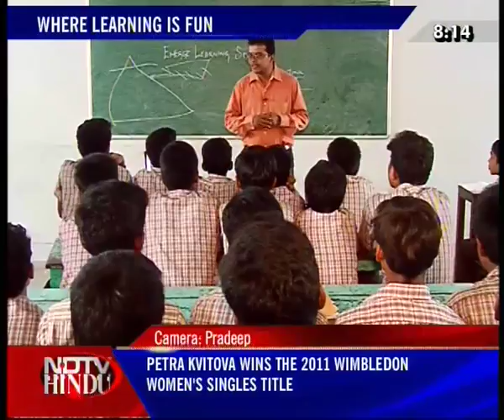HEADLINES NOW - NDTV-HINDU -020711-2(3)